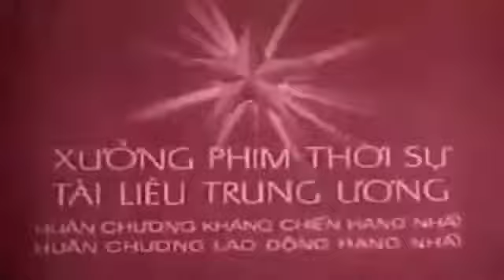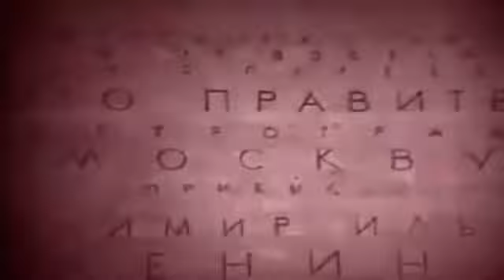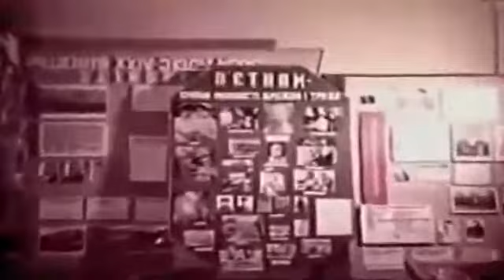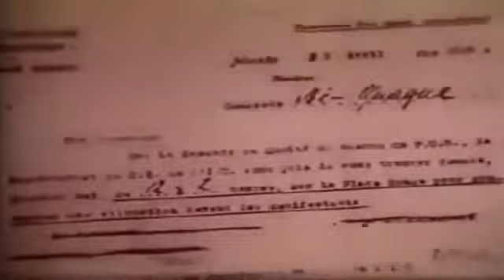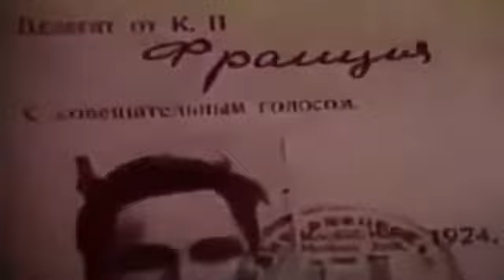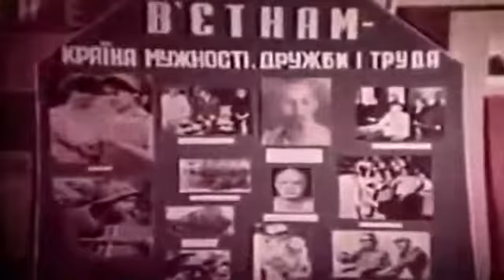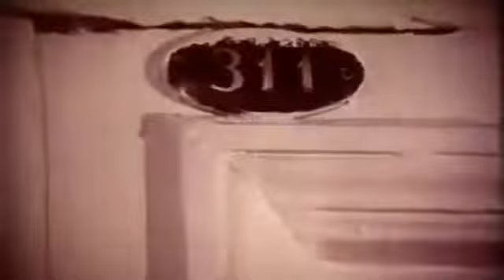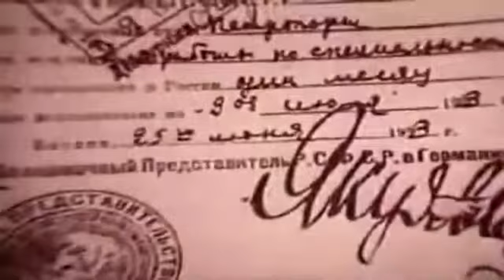LeNin Documentary HD - Nguyễn Ái Quốc đến với Lenin Phim tài liệu